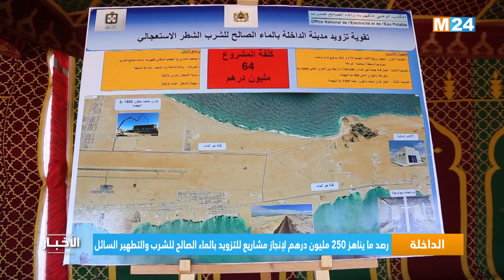الداخلة .. رصد ما يناهز 250 مليون درهم لإنجاز مشاريع للتزويد بالماء الصالح للشرب والتطهير السائل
تم تخصيص غلاف مالي يناهز 250 مليون درهم لتنفيذ مجموعة من المشاريع تتعلق بالتزويد بالماء الصالح للشرب والتطهير السائل على مستوى مدينة الداخلة.

لمتابعتنا

لتحميل التطبيق